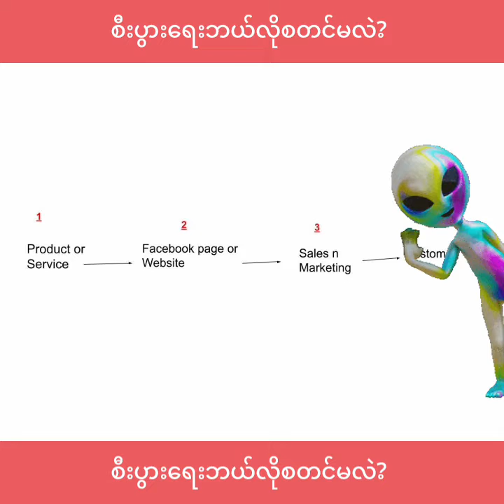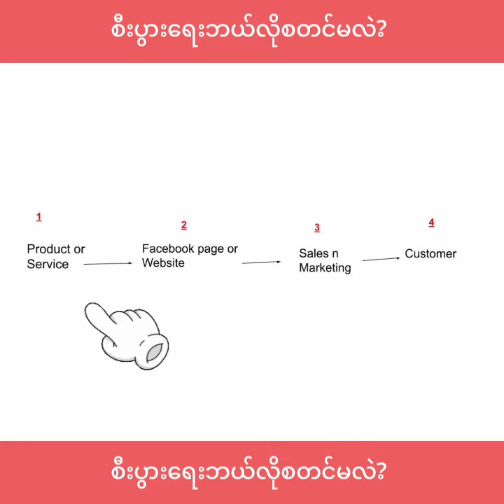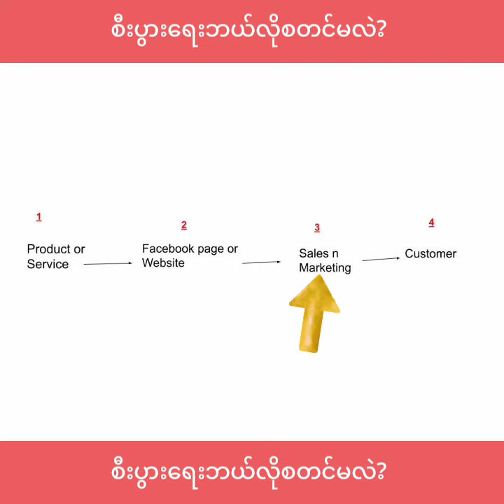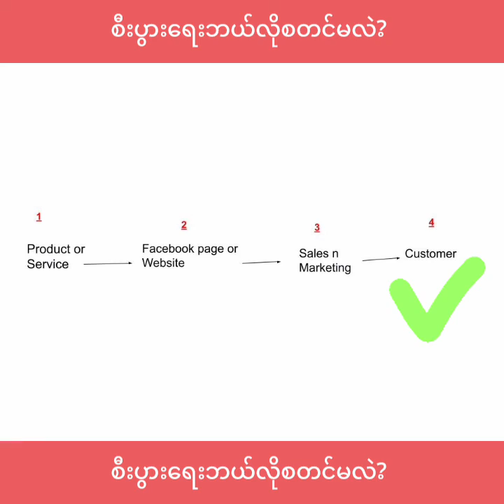How to start a success business? | ​အောင်မြင်တဲ့စီးပွား​ရေးဘယ်လိုစတင်မလဲ?